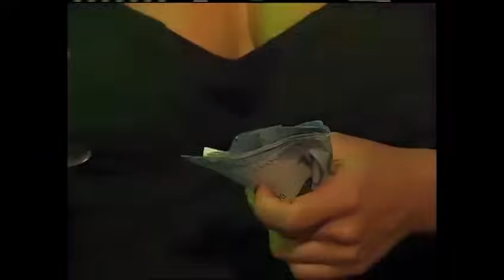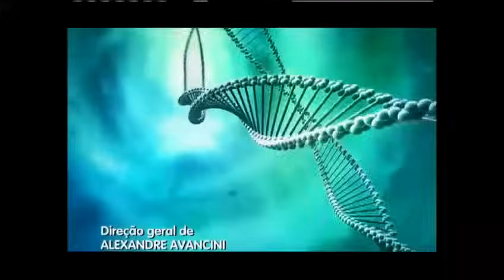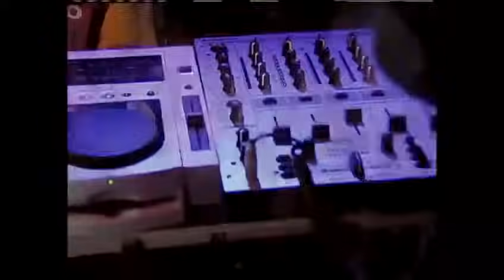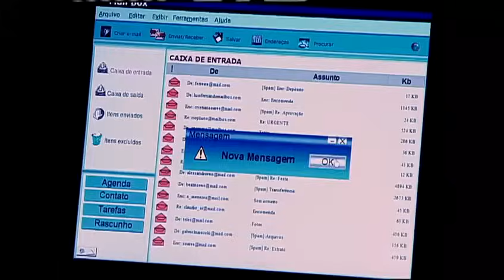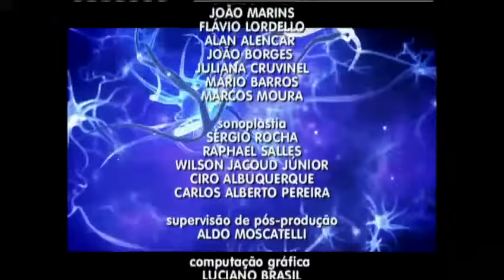Caminhos do Coração 1ª Temporada Completa - Capítulo 111